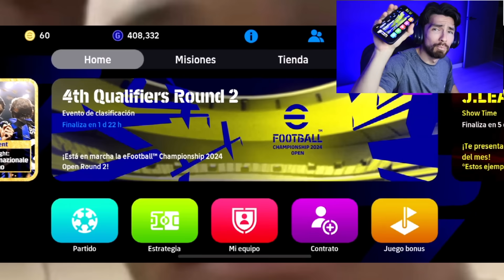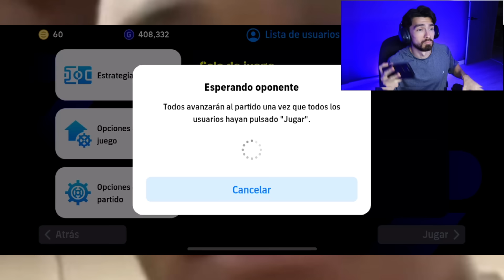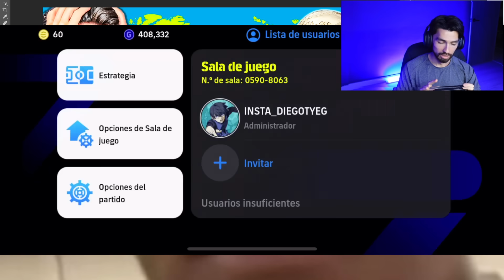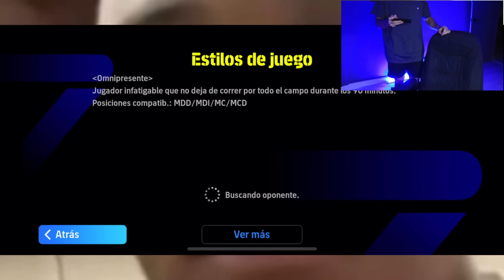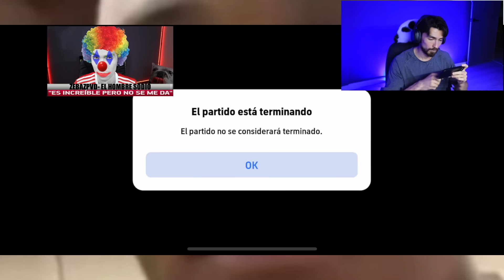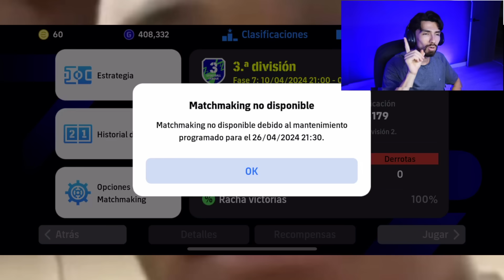Me Prestan una CUENTA CHETADA en el Efootball Mobile pero Konami pone MANTENIMIENTO 💀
Konami es re troll.